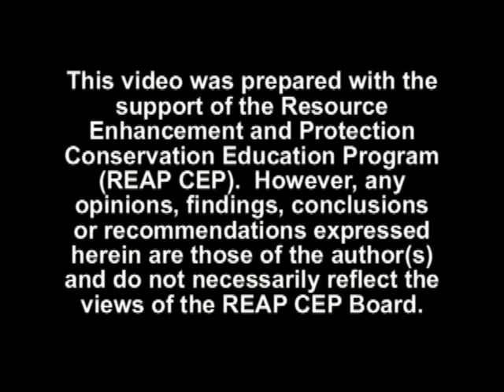Your Wild Place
Mike Havlik from the Des Moines YMCA Camp spoke at the 2012 Bald Eagle Day at Lake Red Rock, Iowa.  Lake Red Rock is in Marion County along the Des Moines River and is a diverse ecosystem that flourishes with numerous seasonal visitors and year-round residents.  The river connects us all to a much larger story of our local environment, the flora and fauna that utilize the water corridors as the gateway to the Mississippi and beyond.

In this video, Mike helps us understand how we each can be observers of our natural world and how those wild places we had as children are very important to us and helps us develop our conservation ethic.

This video was prepared with the support of the Resource Enhancement and Protection Conservation Education Program (REAP-CEP).  However, any opinions, findings, conclusions or recommendations expressed herein are those of the author(s) and do not necessarily reflect the views of the REAP-CEP Board.